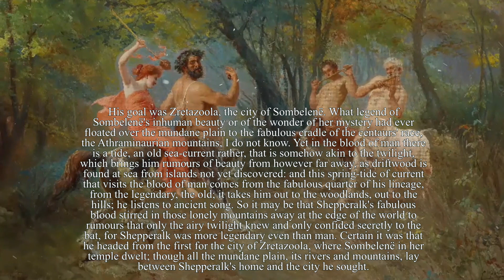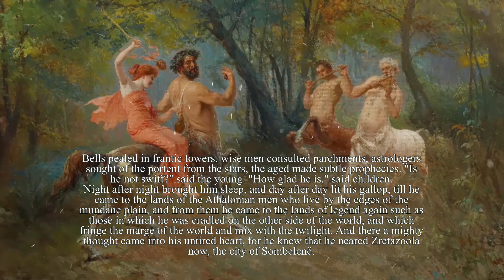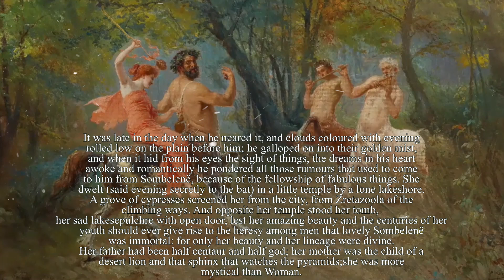The Bride of the Man-Horse - Lord Dunsany - Book Of Wonder - Short Fantasy Story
The Book of Wonder is the seventh book and fifth original short story collection of Irish fantasy writer Lord Dunsany, considered a major influence on the work of J. R. R. Tolkien, H. P. Lovecraft, Ursula K. Le Guin, and others. It was first published in hardcover by William Heinemann in November, 1912, and has been reprinted a number of times since. A 1918 edition from the Modern Library was actually a combined edition with Time and the Gods. The book collects fourteen fantasy short stories by the author. Lord Dunsany employed the talents of Sidney Sime to illustrate his fantasy short story collections, but The Book of Wonder is unique in that Sydney Sime drew the illustrations first, and Lord Dunsany wrote the tales to incorporate them. Please consider supporting my work by downloading the audiobook at the following locations:

~~Places to follow and support Altrusian Grace Media~~